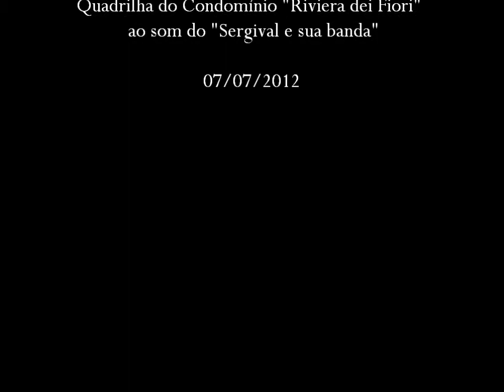Quadrilha da Festa Junina do Condomínio Riviera dei Fiori 2012